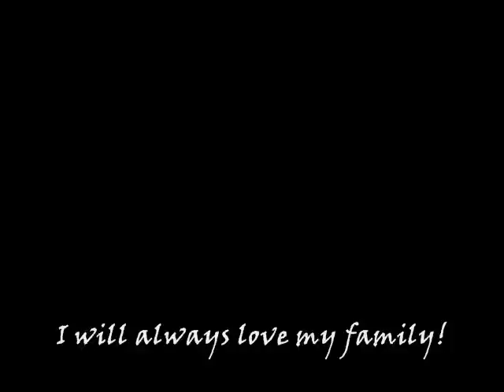Dan & Alena Stevens' Family Day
Our Family Day home video recorded by Marsha Dan Stevens at Judy Stevens house in 1996 in Bay Minette, Alabama. All 16 of us children born to our mother Alena Mae Thigpen Stevens. We will always cherish those memories. Dad, Mama, Willie "Eddie" and Johnny "Boot" are all gone but they remain in our hearts. Eddie sang his song, "Flow Through Me."